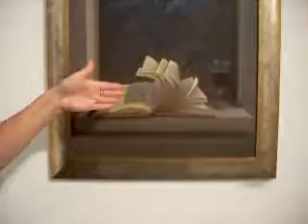IN Action Field Kodra EXHIBITION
sketbe